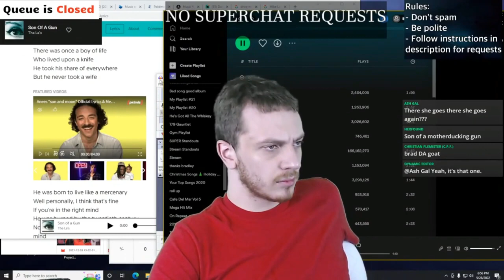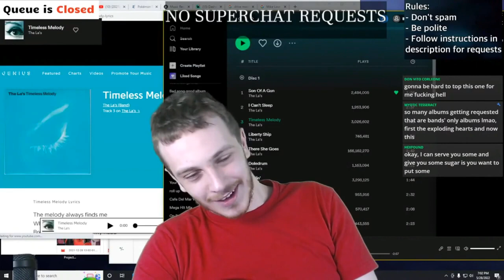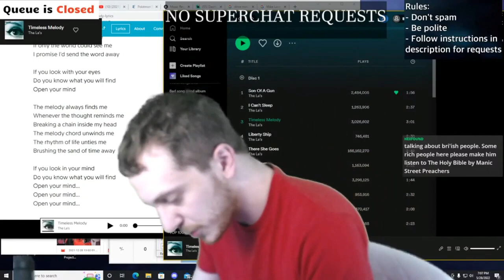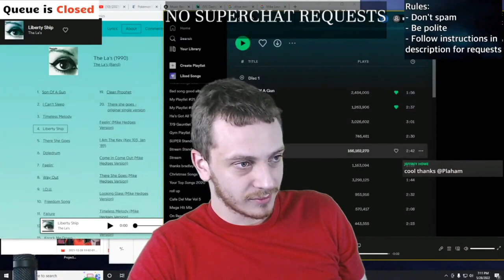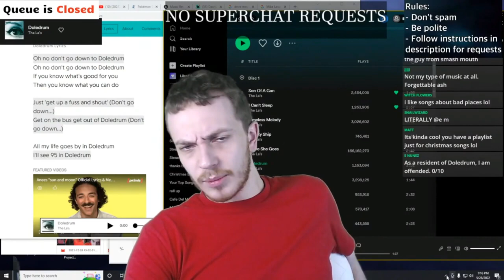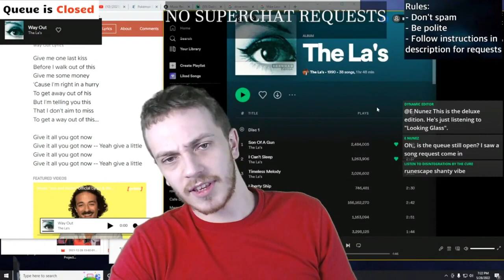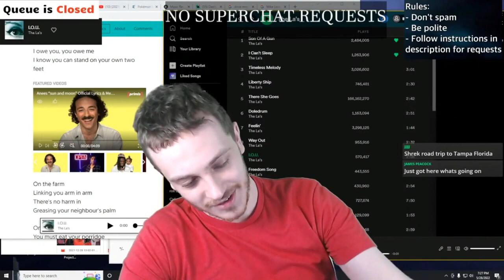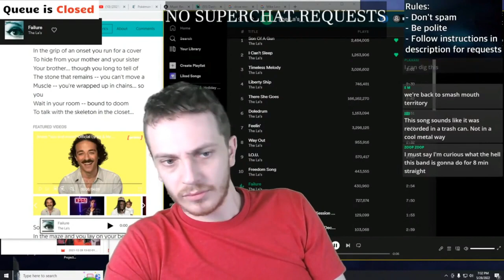The La's - The La's (Uncut Reaction Excerpt)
From the 05/28/22 Paid Reaction stream. Sadly, the rest of this album reaction is lost to time; I can't find it on Brad's channel.

This channel is not run by Brad, but rather Dynamic Editor, with permission from Brad!

Timestamps:
0:00 - Start